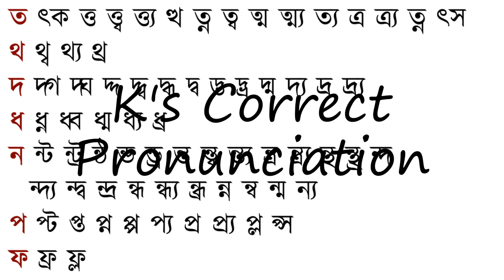How to Pronounce K's Correct Pronunciation?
How to pronounce K's Correct Pronunciation How to say K's Correct Pronunciation? Learn the pronounciation K's Correct Pronunciation! How to Pronounce K's Correct Pronunciation. Expand your vocabulary, learn English words. Use this free pronunciation guide to practice words at a time. Learn for free. Thank you for viewing, please like or subscribe! hoe om te sê, si të thuash, እንዴት እንደሚናገር, wie sagt man, comment dire, come dire, como dizer, как сказать, nasıl denir, cómo decir, 怎么说,